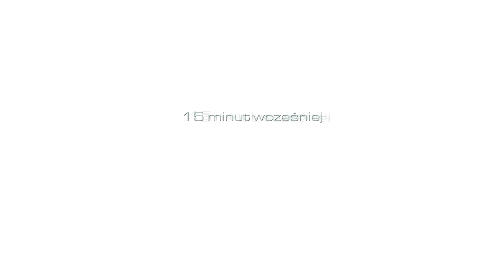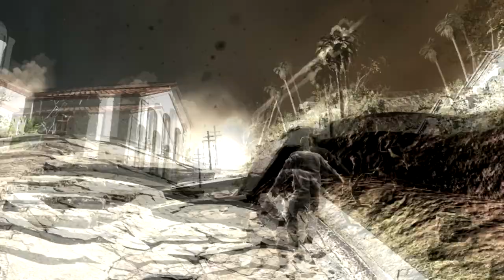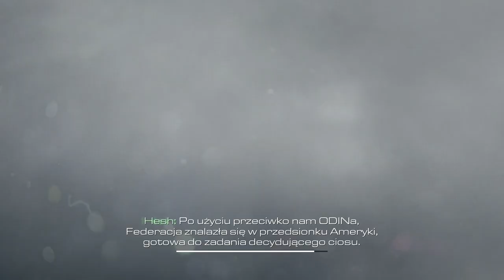Call of Duty Ghosts #1 - Legenda o Duchach - Vertez Let's Play / Zagrajmy w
Siemanko :) Przed wami pierwszy odcinek z gry Call of Duty Ghosts :)
Call of Duty: Ghosts jest dziesiątą grą z bestsellerowej serii pierwszoosobowych strzelanin (FPS), rozwijanej od 2003 roku przez koncern Activision. Tytuł wyprodukowany został przez autorów cyklu -- studio Infinity Ward i zgodnie z intencjami ekipy deweloperskiej stanowi początek nowego rozdziału w historii marki.
Za warstwę fabularną gry odpowiada Stephen Gaghan, scenarzysta takich filmów jak Traffic, Regulamin Zabijania czy Syriana. Akcja ukazję wizję niedalekiej przyszłości. Na skutek katastrofy określanej jako „The Event" (wydarzenie) Stany Zjednoczone utraciły dominującą pozycję na świecie. Sytuację próbuje wykorzystać nowe supermocarstwo -- Federacja Krajów Ameryki Południowej... W kampanii głównej gracz wciela się w rolę członka elitarnej jednostki wojskowej nazywanej Ghosts. Jak przystało na oddział do zadań specjalnych, „duchy" wykonują najbardziej niebezpieczne misje, często również głęboko na terytorium wroga.